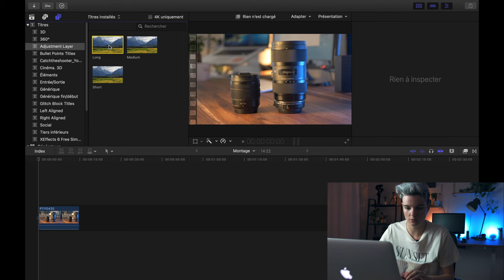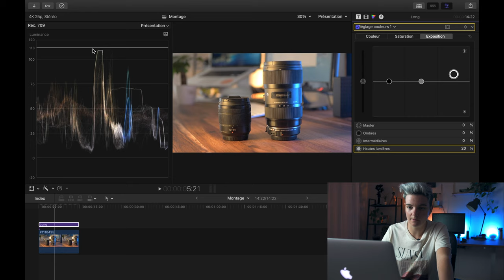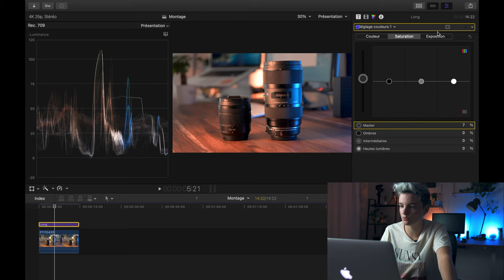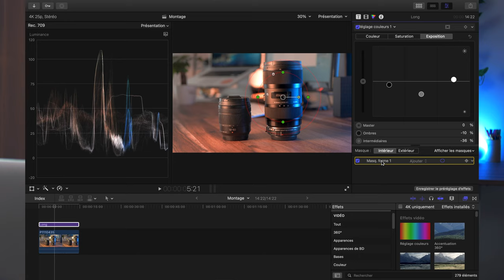Etalonnage FACILE et RAPIDE sur Final Cut Pro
Vous voulez faire un étalonnage facile, rapide et efficace alors cette vidéo est parfaite pour vous ! Je vous explique en détail comment je fait mes étalonnages pour mes vidéos, une version simplifiée mais qui permet déjà d'avoir un super rendu avec un peu de personnalité en prime ;)

MATOS PRINCIPAL :
📸 Caméra :
- Lumix G80

Drone : Mavic Mini 2 Fly more combo

MES ACCESSOIRES :
- Cartes SD : Sandisk Extreme Pro 64GB
- Trépied :
- Bague d'adaptation pour filtre
- Sangle Peak Design
- Protège carte SD